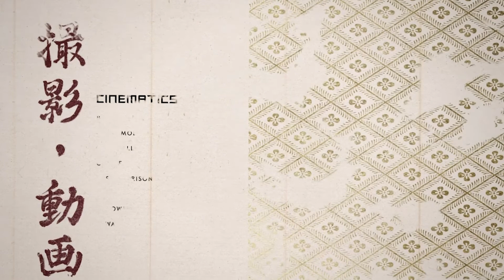ghost of tsushima: you are not a samurai anymore